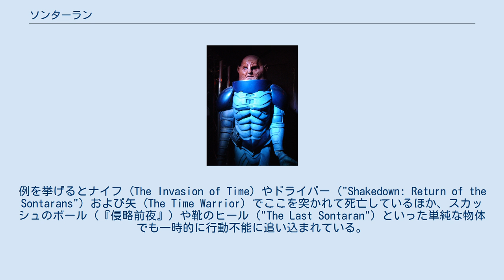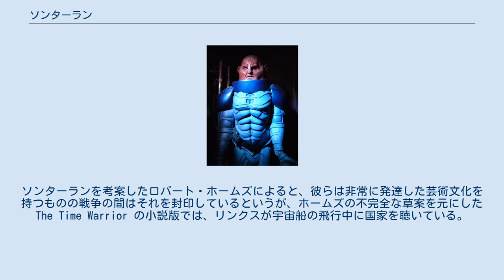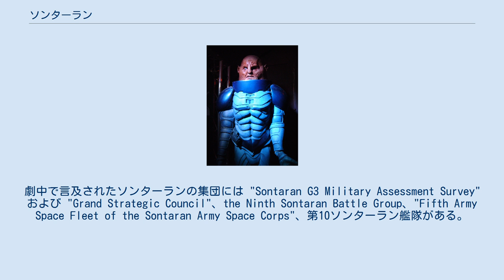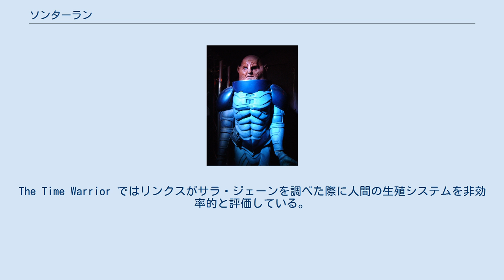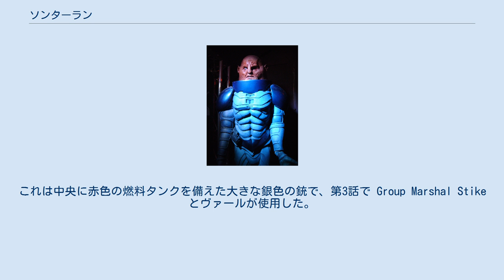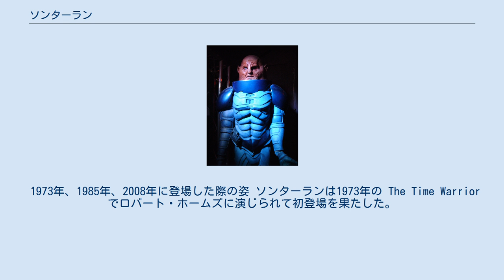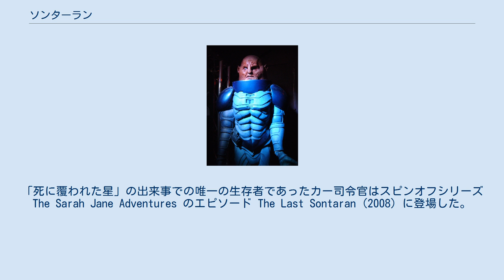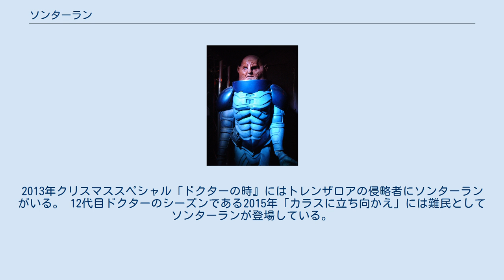ソンターラン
ドクター・フーの異星人
新シリーズのソンターラン ソンターラン（英: Sontaran）は、ロバート・ホームズにより制作された、イギリスのSFテレビドラマ『ドクター・フー』とスピンオフ The Sarah Jane Adventures に登場する種族。
冷酷かつ死への恐怖を持たない戦士の種族として描写されている。
 強固な肉体を持つものの、ソンターランの首の後ろには栄養分を摂取するための穴が存在し、クローン製造プロセスの一端も担っている。
ここが彼らの弱点であり、彼らが敵に背を向けない理由にもなっている。
例を挙げるとナイフ (The Invasion of Time) やドライバー ("Shakedown: Return of the Sontarans") および矢 (The Time Warrior) でここを突かれて死亡しているほか、スカッシュのボール（『侵略前夜』）や靴のヒール ("The Last Sontaran") といった単純な物体でも一時的に行動不能に追い込まれている。
また、「コロン酸」に対しても脆弱である。
ソンターランは戦闘時にヘルメットを着用し、肌を見せる際はソンターランの名誉を示す時だけである。
 ソンターランはずんぐりとした体格で緑がかった茶色の肌をしたヒューマノイドの種族であり、ドーム状の頭部を持つ。
手の指は大抵3本であるが、5本の者もいる。
母星の重力が強いため、彼らの筋肉はてこではなく圧力壁のように作用する。
『侵略前夜』でロス・ジェンキンスはソンターランを喋るジャガイモに似ていると表現している。
ソンターランの母星であるソンターは銀河の渦状腕に存在し、ソンターランのコンパクトでずんぐりむっくりな肉体を説明できる非常に強い重力場を持つ。
彼らは人間よりもはるかに強く、新シリーズでは平均的な成人男性よりも小さく描写されている。
 ソンターランは極めて軍国主義的文化を持ち、訓練と名誉を再興の美徳としている。
厳格な社会の全ての側面が戦争と結びついており、全ての経験が武術の観点に基づいている。
The Sontaran Experiment では4代目ドクターが「ソンターランは何事も軍事的な理由で行う("Sontarans never do anything without a military reason.")」と述べており、事実、戦いの中で英雄的に死ぬことが彼らの究極の目的である。
儀式的な掛け声である「ソンターハ！("Son-tar-ha!")」を除いて彼らが娯楽に興じる描写はほとんどないが、『死に覆われた星』ではUNITとの交戦中にスポーツという単語を発している。
ソンターランを考案したロバート・ホームズによると、彼らは非常に発達した芸術文化を持つものの戦争の間はそれを封印しているというが、ホームズの不完全な草案を元にした The Time Warrior の小説版では、リンクスが宇宙船の飛行中に国家を聴いている。
 ソンターランは非常に独善的であり、名誉の意識が強い。
数多くの侵略事件においてドクターは彼らの自尊心についての知識を利用して彼らを操作しているが、にも拘わらず「侵略前夜」においてドクターは彼らを銀河最強の戦士と評価している。
 「死に覆われた星」において、ソンターラン帝国はルータンと5万年に及ぶ戦争を繰り広げており、2008年前後では劣勢であることが明かされた。
戦争はそれから少なくとも2万年後である The Sontaran Experiment でも継続していた。
 多くのソンターランの名前は st の音で始まっており、例を挙げるとスタイル(The Sontaran Experiment)、ストール(The Invasion of Time)、スタイク(The Two Doctors)、スタール（「侵略前夜」）、スコール（「侵略前夜」）、スターク（「パンドリカが開く」）、ストラックス（「ドクターの戦争」）がいる。
例外にはリンクス(The Time Warrior)、ヴァール(The Two Doctors)、ジャスク（「時の終わり」）、カー(The Sarah Jane Adventures)がいる。
劇中で言及されたソンターランの集団には "Sontaran G3 Military Assessment Survey" および "Grand Strategic Council"、the Ninth Sontaran Battle Group、"Fifth Army Space Fleet...